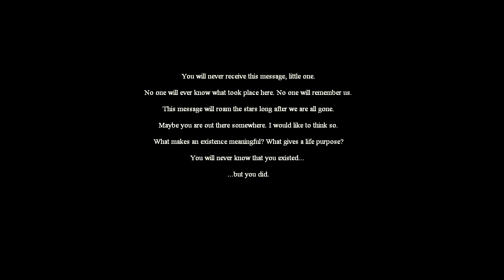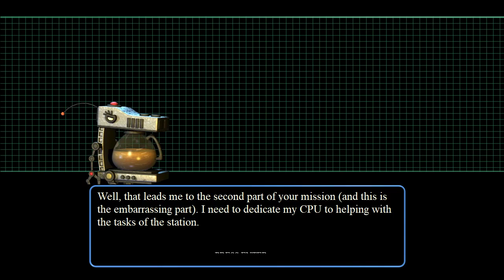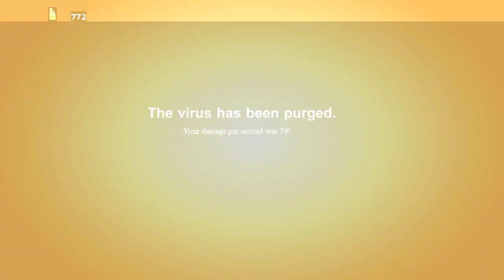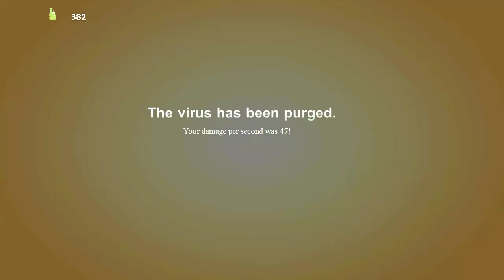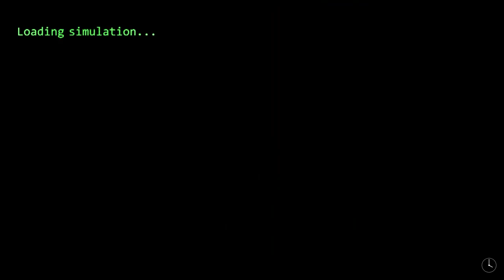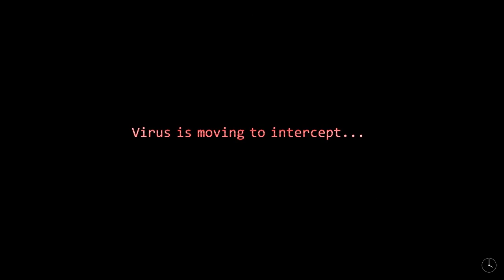INCEPTING SPACE ROBOTS | The Desolate Hope Part 1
We guide a talking coffee pot stranded in space into the minds of several derelict A.I., where we discover some crazy retrofuturistic worlds and a whole lot of adorable robots.